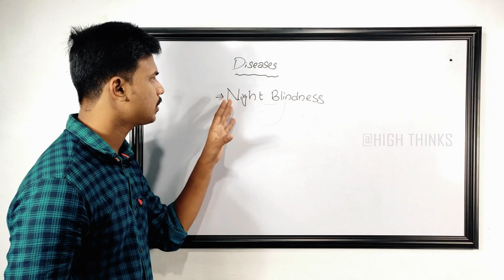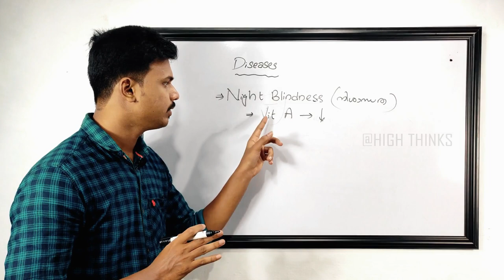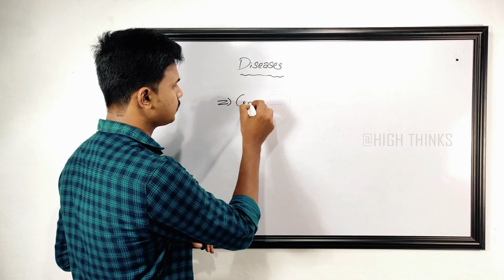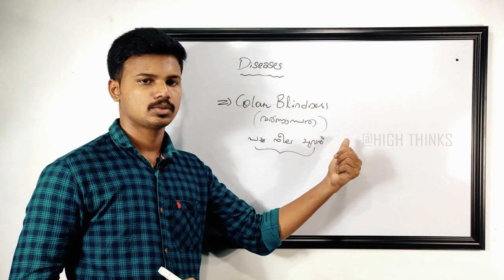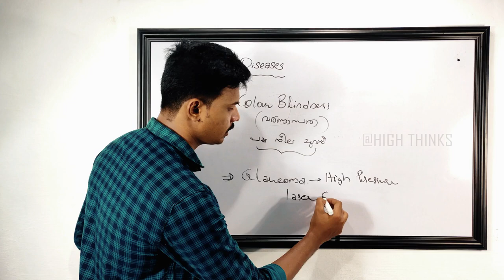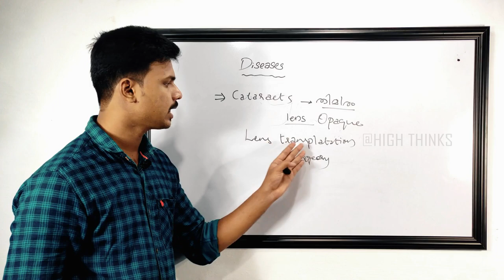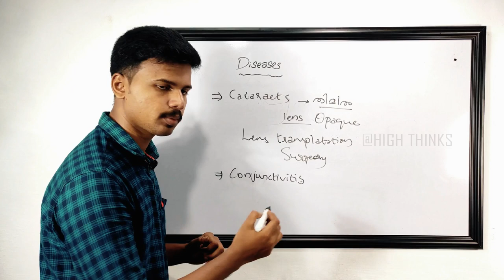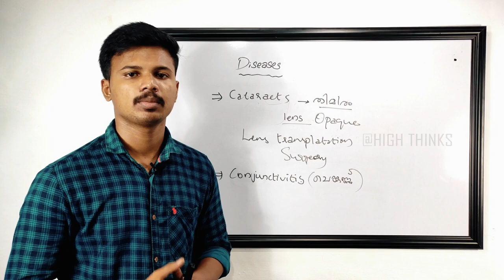നേത്രരോഗങ്ങൾ (Main part)To learn from the text book | Eye Diseases | Windows of Knowledge | Biology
Eyes are organs of the visual system. They provide animals with vision, the ability to receive and process visual detail, as well as enabling several photo response functions that are independent of vision.

But the eye is affected by many diseases.

Eye diseases have no early symptoms. They may be painless, and you may see no change in your vision until the disease has become quite advanced.

Just having eyes is not enough"Must be able to enjoy the view...